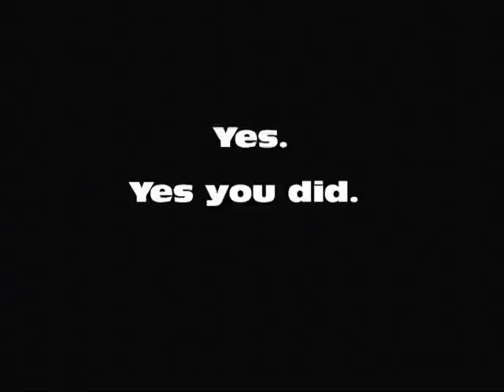The Reanimator - A UMVC3 Team Combo Video Starring Nemesis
It's DukeofFortuneman again. I picked up a new main team of Nemesis/Dormammu/Strange a while back. It may not be the best team for Nemesis overall, but it's a really strong team that controls space like crazy and plays really smoothly. So, here's a combo video! Sorry for the few times the screen twitches, my recording device was feeling a bit under the weather.

Shoutouts to all the Nemesis forum guys on SRK, and hopefully this turns a few heads back towards this under-appreciated low-tier dead guy.

As for new content coming up, soon enough I'll upload some Soulcalibur V, some more ranked Marvel (I don't suck quite as badly this time), and I may make a Ratchet tutorial for Playstation All Stars. Most of the footage is recorded and waiting for commentary, so it shouldn't be long now.